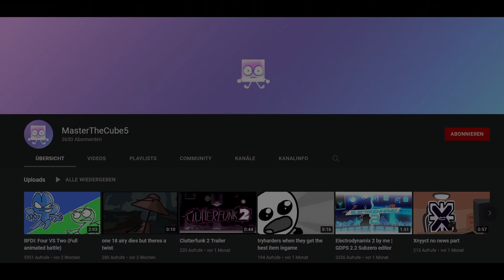Daily Geometry Dash 2.2 Update: DAY 510